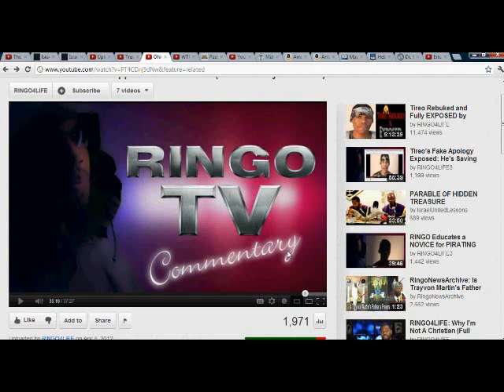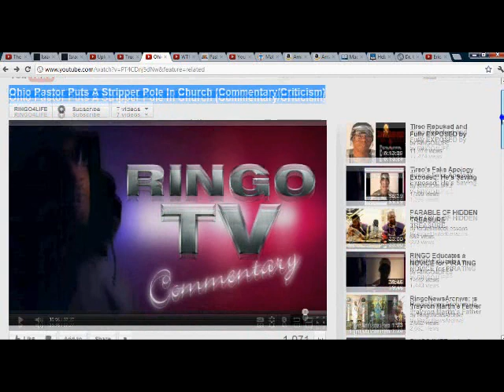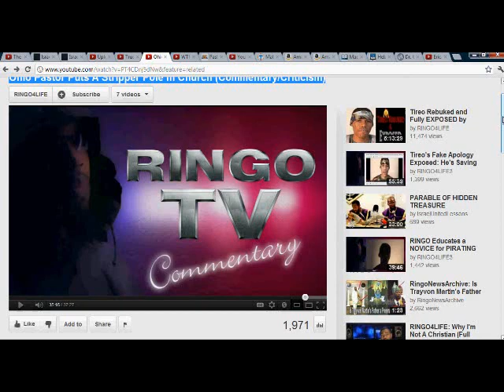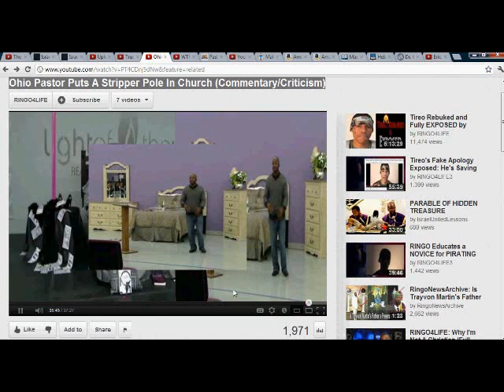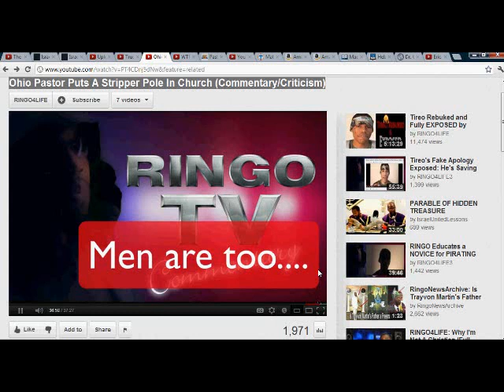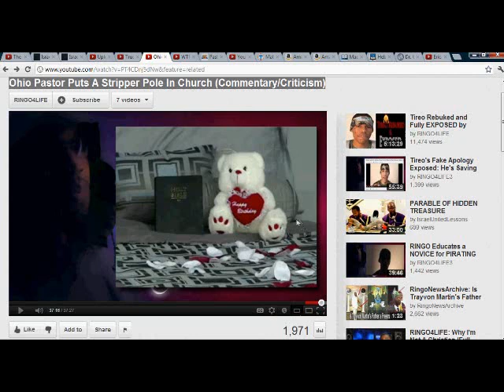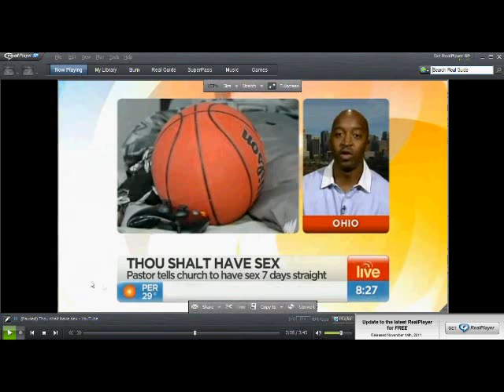Ringo4Life EXPOSED 9: Ohio Pastor Puts Stripper Pole in Church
The Christian Road Warrior exposes yet another distortion of Christianity by Ringo4life, as he unjustly attacks Ohio pastor and his attempts to teach on sexuality in his congregation.

Ringo needs to get the plank of his false religion and beliefs before attempting to remove specks from those who actually know the Most High.